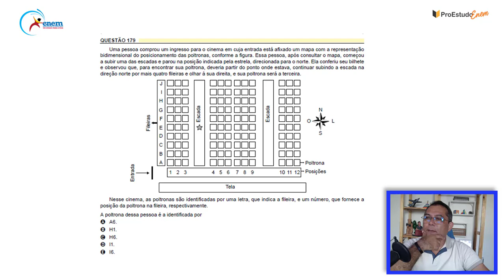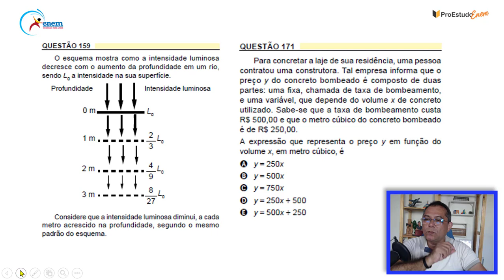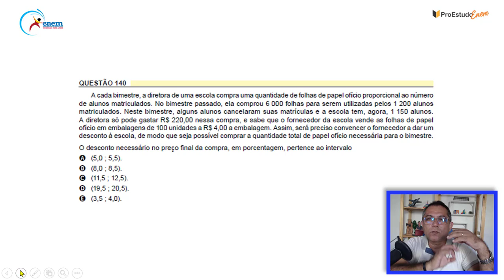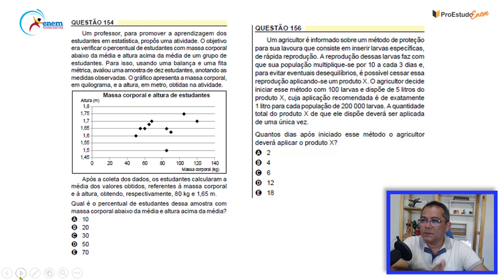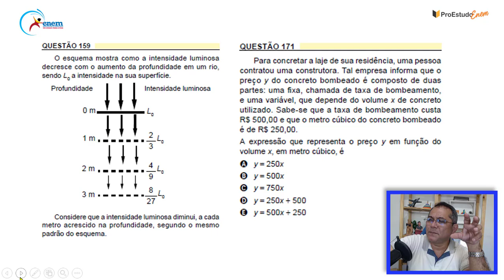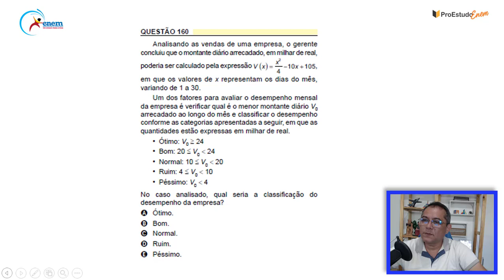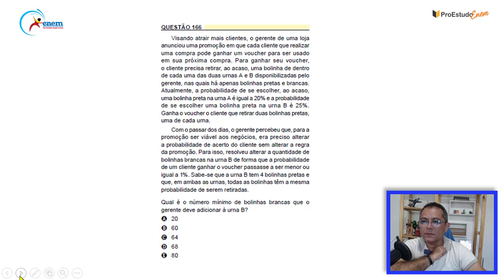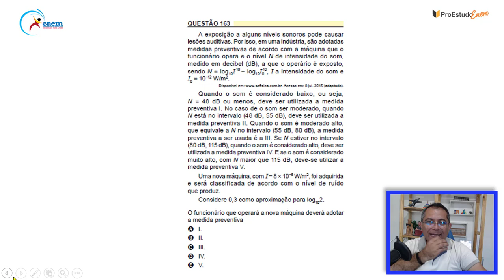Live 180624 Questões Enem 2024 por nivel de dificuldade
Neste Canal nosso principal objetivo é ajudar candidatos a tirarem mais 810 pontos na prova de matemática do Enem.
Sempre deixe seu "like" e comente nos vídeos que assistir. Responderei a todos os comentários e estarei com informações para mais vídeos serem criados.

E acesse as notificações clicando no sininho para receber todas as informações referentes a vídeos novos do Canal.

🏆Seja agora um vencedor e entre de cabeça no estudo orientado nesse Canal.